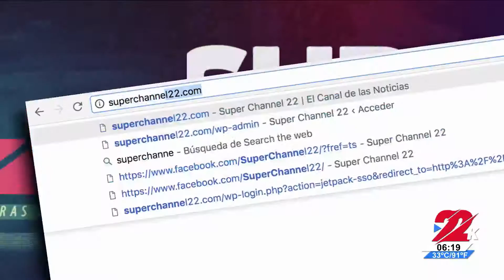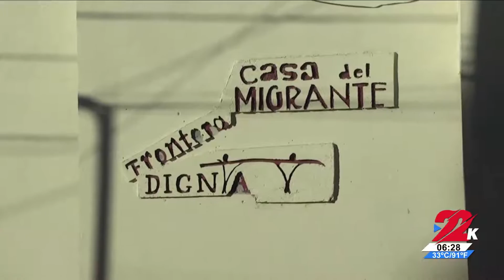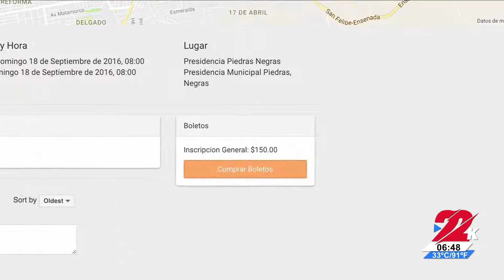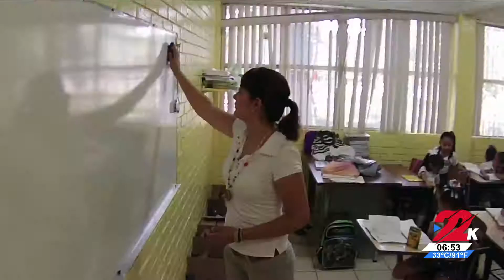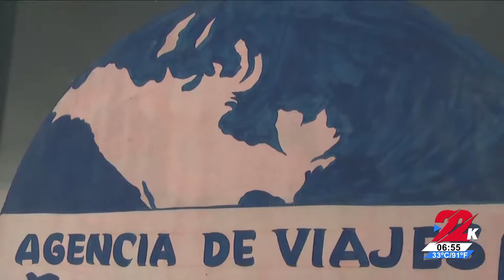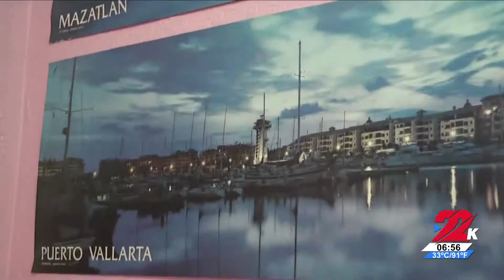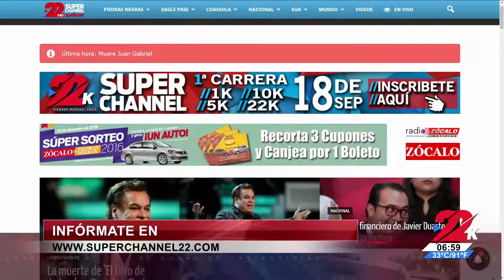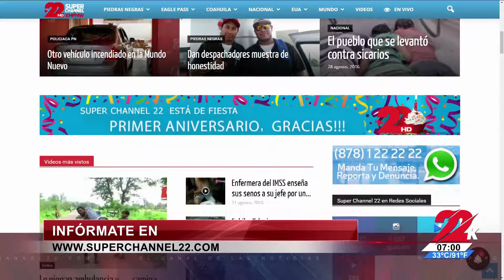TELEZÓCALO NOCTURNO│28 DE AGOSTO 2016